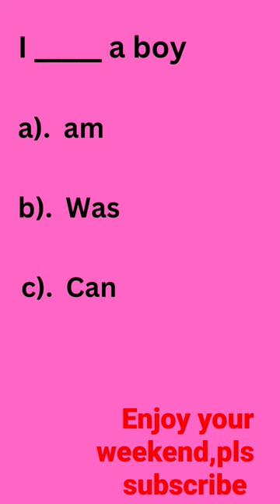Know your English Englishknowledge besmarter bethebest 😘🤩😍